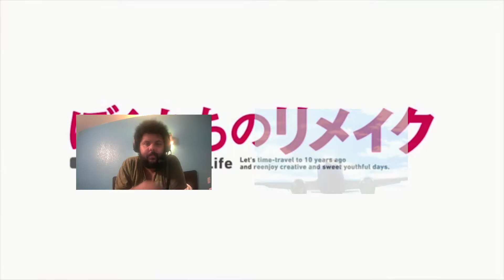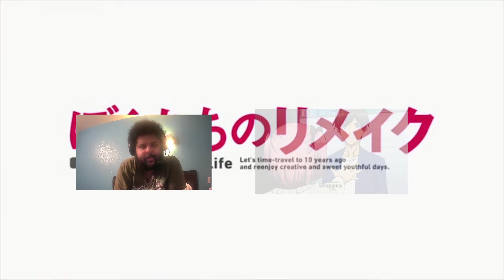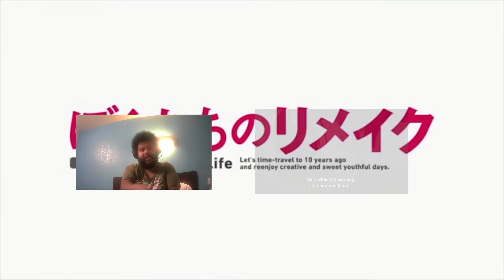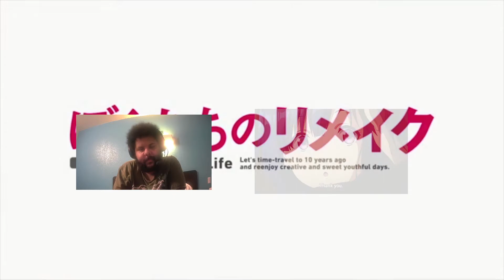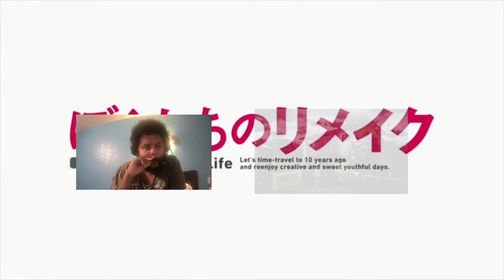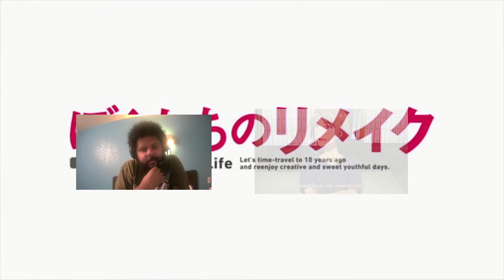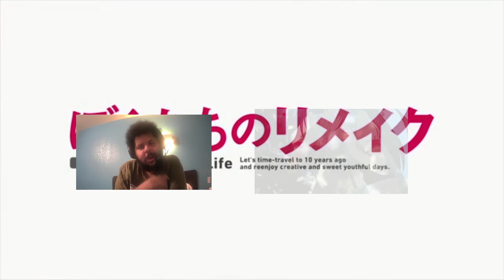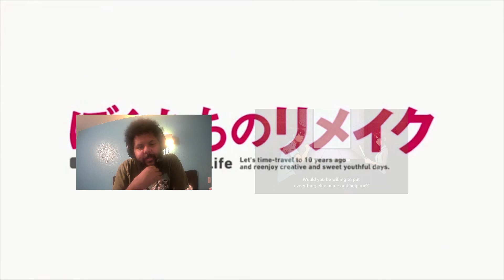Face Forward Again | Remake our Life! Episode 12 Reaction